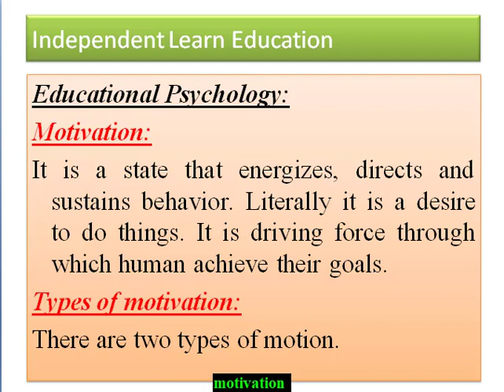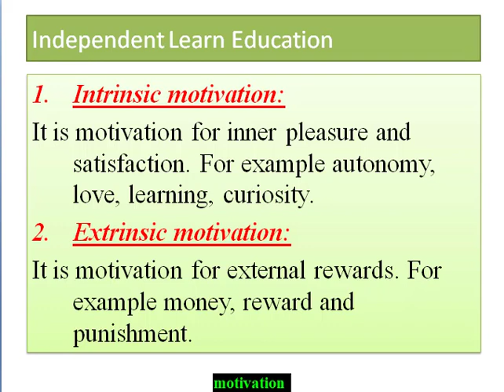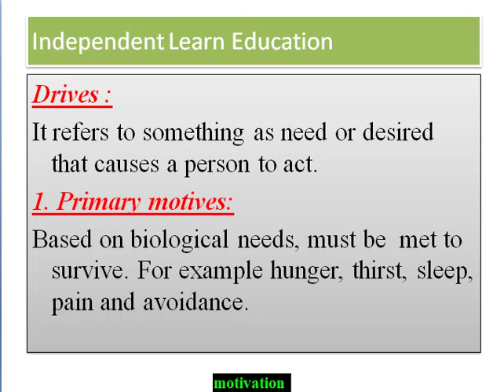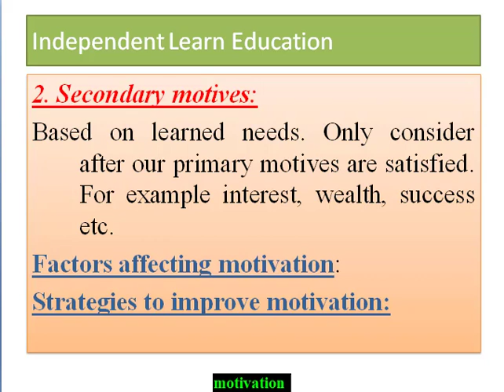82# Motivation & its importance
Motivation is the word derived from the word ’motive’ which means needs, desires, wants or drives within the individuals.

It is the process of stimulating people to actions to accomplish the goals.

In the work goal context the psychological factors stimulating the people’s behaviour can be -

desire for money
success
recognition
job-satisfaction
team work, etc
One of the most important functions of management is to create willingness amongst the employees to perform in the best of their abilities. Therefore the role of a leader is to arouse interest in performance of employees in their jobs.